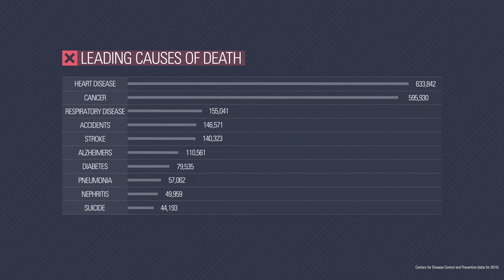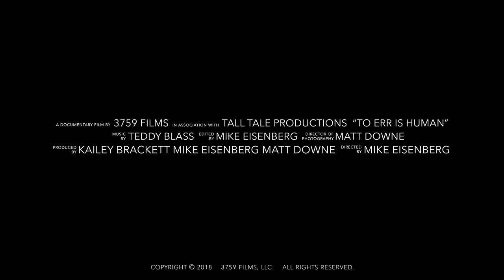To Err Is Human Official Trailer